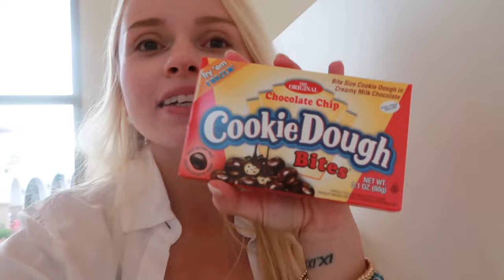PRODUCTIVE DAY IN MY LIFE!!!!! | Busy Day, Self Care, Trader Joe's Haul, Movie Night | Realistic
hit that 🔔 to be notified when I post videos, so you don’t miss out!

Send Mail To:
Hollywood, AL 35752